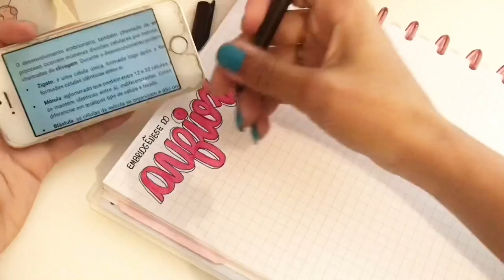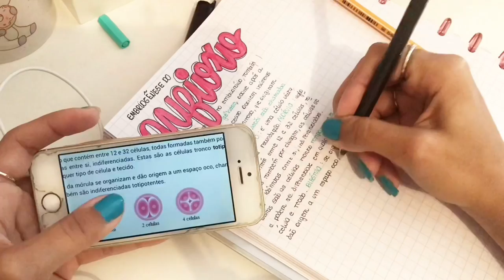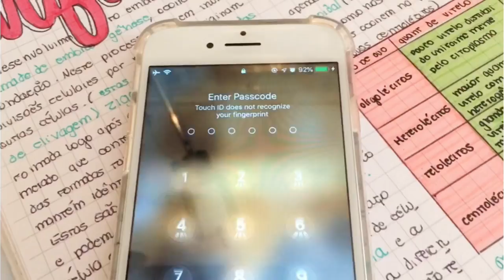BORA MADRUGAR | STUDY VLOG #4 PARTE 1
Músico: @iksonofficial
@notebook_therapy DICASDIARIASBLOG50 10%
@vivamilbrasil DICASDIARIASBLOG
@moody.oasis DICASDIARIAS 10% em compras acima de $20,00
@loartepapelaria DICASDIARIAS 10%
@euquerocraft DICASDIARIAS
@perte.planner DICASDIARIAS
INSTAGRAM DE ESTUDOS: @dicasdiariasblog
INSTAGRAM PESSOAL: @guimberr
Para envios de correspondência: 📪
Mellanye Gimber
Betim- Minas Gerais
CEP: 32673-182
☁️ Últimos vídeos ☁️
Beijos turma⭐️🥰